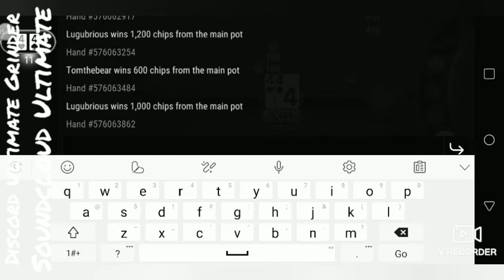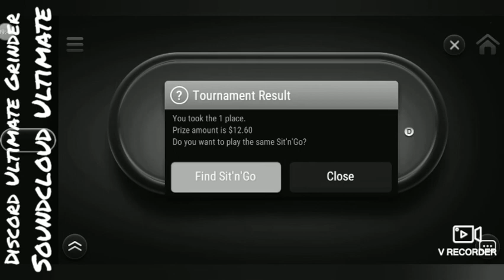Amazing bad beats/suck outs + $7 sit n go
I want to say this site is rigged af but i know that life is not always fair, I've been through a thousand ringers this is just a phase that will pass. On the bright side i took a shot at a $7 and doubled my money LET'S FUCKINGGG GOOO